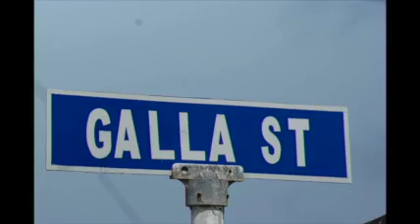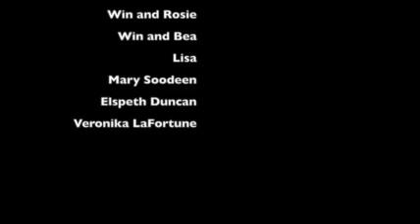Galla's Story Small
The dog from Tobago that started it all. The first island girl.